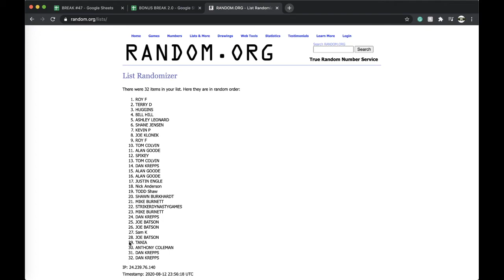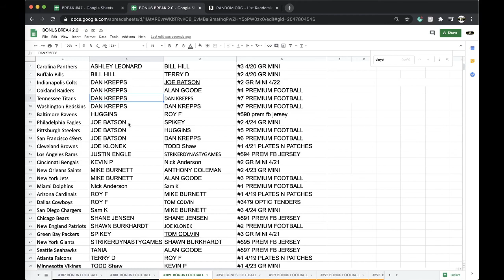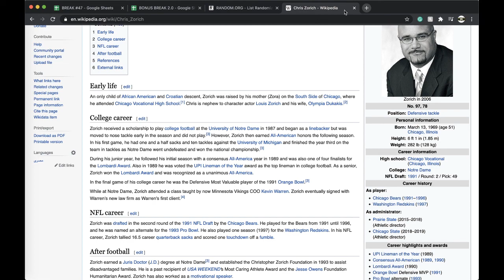BREAK #189 | 2020 TRISTAR AUTOGRAPHED NFL FOOTBALL MINI HELMET LIVE BOX BREAK